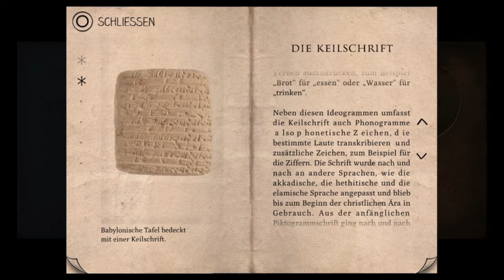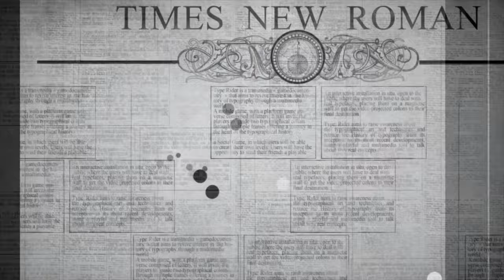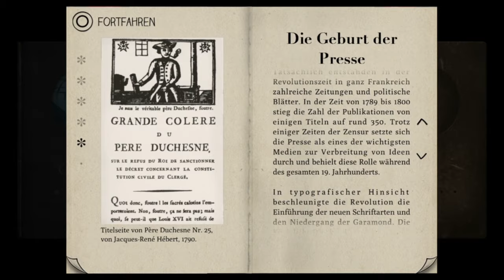Let´s Play Type:Rider Gameplay Musik Video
Heute: Die Schriftart Comic Sans MS.

MEINE LIVESTREAMS

RECHTLICHES